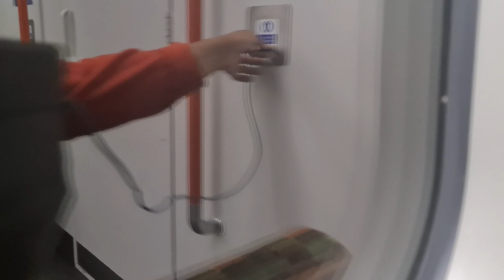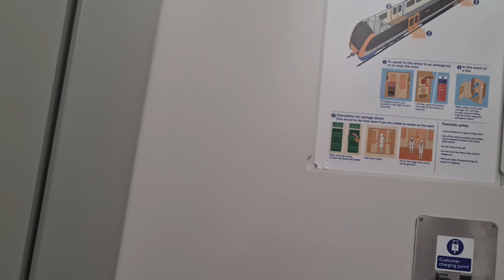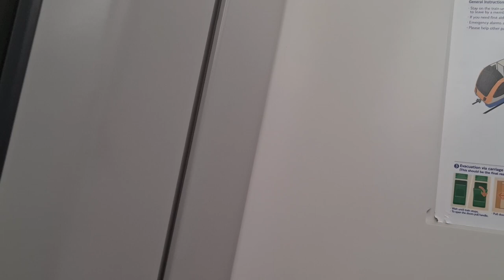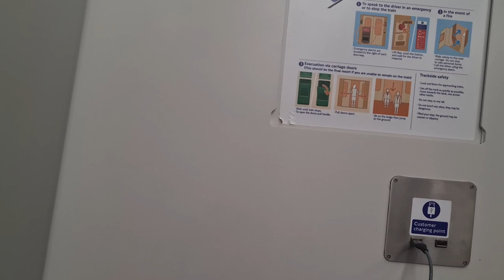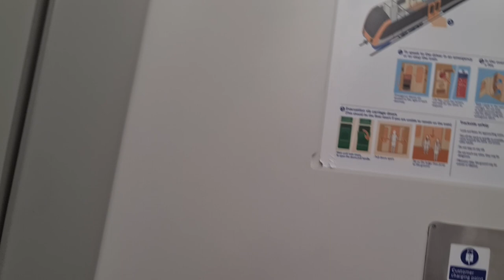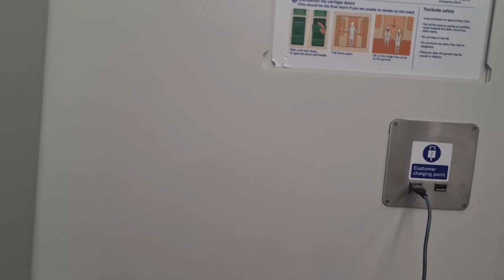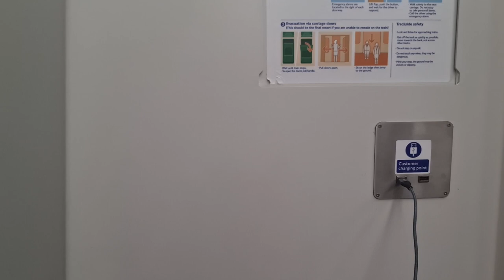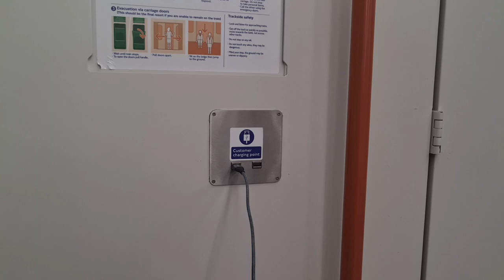Full journey Arriva Rail London class 710260 from Barking to Gospel Oak